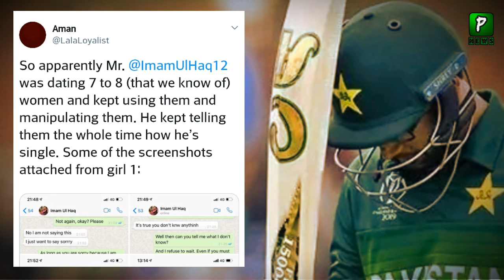امام الحق بھی میٹو کا شکار بن گۓ || پیغامات لیک کر دیے گۓ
Imam Ul Haq Meeto Campaign